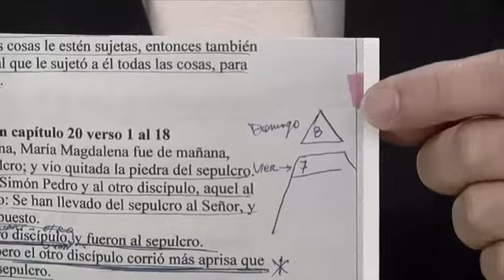BIBLE STUDY OF 04TH, AUGUST, 2023. Rev Jose Benjamin Perez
AFRICAN MISSIONARY CENTRE
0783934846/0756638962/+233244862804